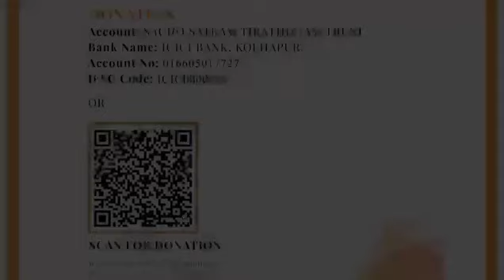Sacho Satram Tirtha Dham Documentary video SSD PRAYERS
SACHO SATRAM Tirtha Dham Nagpur India Documentary video SSD PRAYERS Raharki Dham Devri Sahib Highlights sacho satram bhajan